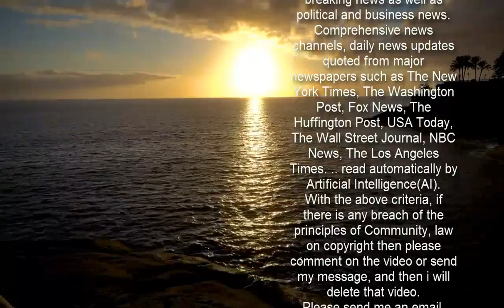Man, 34, and woman, 37, arrested on suspicion of murder after baby boy, one, dies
A 34-YEAR-old man and 37-year-old woman have been arrested on suspicion of murder following the death of a one-year-old boy.   The child was living with adoptive parents in Barrow, Cumbria, when he died and was still under the care of Cumbria County Council.   The council has now referred itself for an independent review, Lancashire Live reports.  Emergency services were called to an address in Barrow on January 6.  The child was flown to Alder Hey Children's Hospital, but died the next day.  A man and woman in their thirties, both from Barrow, have been arrested on suspicion of murder.  They have also been arrested on suspicion of causing and allowing the death of a child and two other counts of assault, ill treatment, neglect, and abandoning a child to cause unnecessary injury.  They have been released on bail as the investigation continues.  John Readman, executive director of People at Cumbria County Council, said in a statement: “This is a deeply distressing case and our thoughts are with the little boy’s family.   "We can confirm that he was looked after by the Local Authority and at the time of his death was placed with adoptive parents.  "The county council, as part of the Cumbria Safeguarding Children Partnership, has recommended that a full independent safeguarding review is carried out.  "A police investigation is also ongoing, and so we are unable to make any further comment at this stage.”